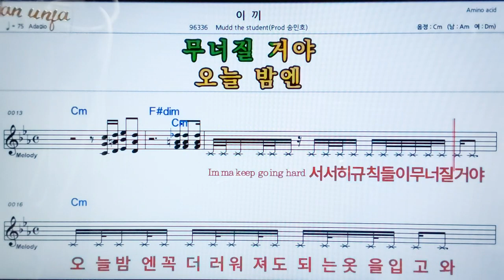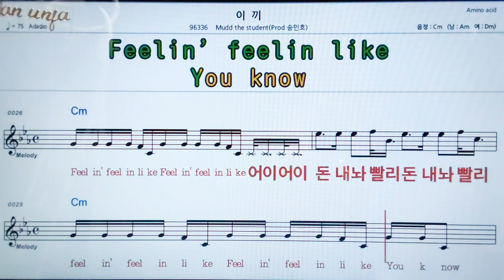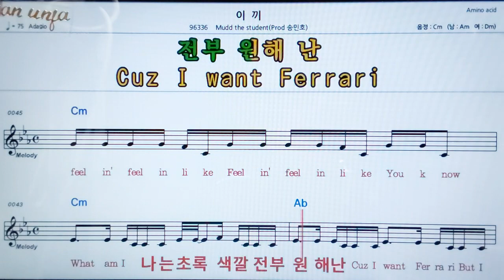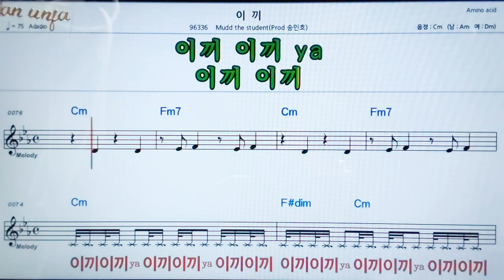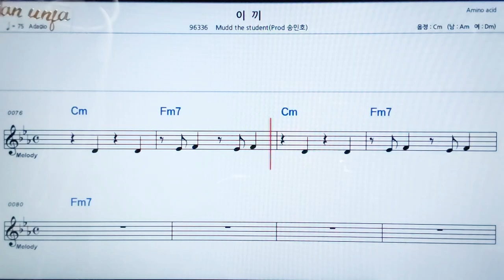이끼/송민호 외👍악보, 노래,기타 코드,가사,Karaoke*카라오케 반주